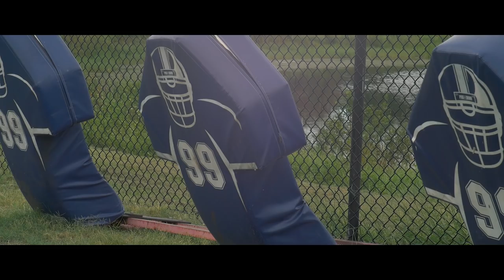Dr. Phillips - The Year Of The Panther Documentary I Episode 1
Join us as we follow Dr. Phillips High School on their journey to a 2017 state championship as they complete a cinderella story defeating Atlantic (Delray Beach) In the FHSAA 8A Championship Game at Camping Wold Stadium.

Presented By: NWO - New West Orlando
Directed By: Abstract Visuals & Kyle Scott